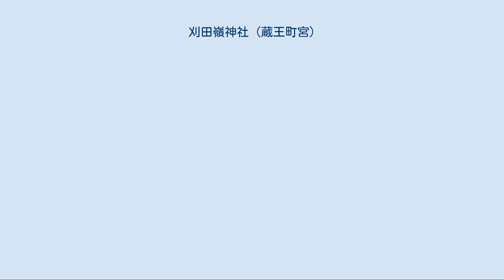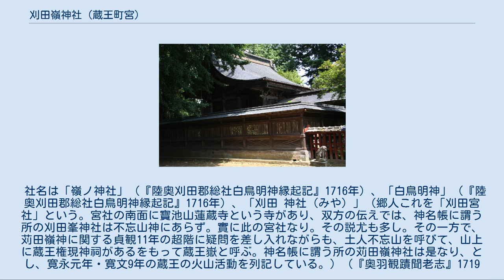刈田嶺神社 (蔵王町宮)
鳥居 本殿 刈田嶺神社（かったみねじんじゃ）は、宮城県刈田郡蔵王町宮にある神社である。
『延喜式神名帳』において名神大社とされた式内社で、旧社格は県社。
郡内では最も大きな神社で刈田郡総鎮守、伊達家家臣片倉家（白石城主）総守護神である。
白鳥大明神の別名がある。
 当社がある刈田郡や隣接する柴田郡では「白鳥信仰」があり、当社には奉納された白鳥の絵馬がいくつも伝えられている。
また、境内に「白鳥古碑群」がある。
白鳥と日本武尊との関係については該当記事参照。
 刈田嶺神社の縁起では、「刈田ニ寶祠白鳥ト曰フ者有リ」「舊ト嶺ノ神社ト號ス」とある。
 青麻山は、当時「大刈田山」と呼ばれており、刈田嶺社の由来となっている。
随神門（文政10年（1827年））には「嶺神社」の竪額が掲げられている。
奈良時代養老5年（722年）に建郡された刈田郡の郡家が所在する白石側からの青麻山の眺望は、「あけら山」（820m）と「青麻山」（799m）の双耳峰となっており、茨城県の筑波山（女体山877ｍ・男体山871m）に酷似し、刈田嶺神の最も古い信仰は青麻山を神体山とするものであったと考えられている。
 柴田郡・刈田郡には、日本武尊に関わる「白鳥伝説」を残す神社が数社あり、古伝承では、「刈田宮社」は景行天皇の第二皇子日本武尊が東征を行った時、武は勢州熊褒野に死し、白鳥と化して飛び去り、止まった所に白鳥明神を祀った、あるいは用明天皇の后穴穂部間人皇女（聖徳太子の母）が当地で亡くなり、白鳥と化し、土地の人々が祠を祀ったとされている。
日本武尊の第二の子仲哀天皇が刈田郡主に勅して、白鳥が止まった刈田の西山に社を建てさせたという伝承を記している。
 平安時代に入って延暦20年（801年）に坂上田村麻呂が蝦夷征伐に際し、西宮（祭神：日本武尊）で東夷の平定を祈願したところ、明年大墓公（阿弖流為）、盤具公（母礼）は降伏し、残党は屠殺・放流された。
ここにおいて、将軍は嶺の神を西宮の殿内に遷し入れ、一社として配祭した。
嶺の神社の遺跡には薬師の木像を祀る小寓を設け、これにより山を「薬師が嶽」と名付けた。
 貞観11年（869年）5月26日の陸奥国大地震による貞観津波に際しては、同年12月8日に苅田嶺神に従四位下、12月25日に再び従四位下の神位が超階によって授与（『日本三代実録』）されており、当時、この大地震大津波を「火山の驚異に起因したる神祗」であり、「山神の憤怒」によるものと解したためとされている。
青麻山がなんらかの神威（火山活動）を示したものとは考え難く、『日本三代実録』でいう「苅田嶺神」は蔵王の山頂付近にある噴火口周辺を指しているものとみられる。
現在刈田岳に祀られる刈田嶺神社の「蔵王大権現社」(奥宮）とのちの遠刈田「蔵王大権現御旅宮」（里宮）は、祭神「蔵王大権現」のみならず、「天水分神」「国水分神」として陸奥国全域の天地の水をつかさどる神として位置づけられている。
 平安末には源頼義・源義家、奥州藤原氏の庇護があったが、奥州藤原氏の滅亡によって庇護者を失い、源頼朝により「瓦礫左右に散漫して、足を容れる所なし。」となったとされる。
永正年中に、宮司の遠孫佐藤将監が興復の志を抱き、西宮は古道に属し、邑民旅客の便ならず、西宮を宮邑の西北（現在地）に移している。
文禄年中に再び荒廃するところとなり、郷民が規模を縮小して、小社を再建している。
慶長5年（1600年）、伊達政宗が白石城を攻め、片倉景綱を白石城主とした。
景綱は宮蓮蔵寺を別当寺と定め、社の荒廃から一大社を興すことを決意した。
慶長16年（1611年）、2代重長が先代の遺志を継ぎ、旧社を一掃して諸殿を一新した。
寛済を遷宮導師とし、寺領20石を与え、別当寺蓮蔵寺を片倉家の攘災徴福の寺としている。
 現在の本殿は享保3年（1718年）に、白石城主片倉村休により建立されたものである。
 社名は「嶺ノ神社」（『陸奥刈田郡総社白鳥明神縁起記』1716年）、「白鳥明神」（『陸奥刈田郡総社白鳥明神縁起記』1716年）、「刈田 神社（みや）」（郷人これを「刈田宮社」という。宮社の南面に寶池山蓮蔵寺という寺があり、双方の伝えでは、神名帳に謂う所の刈田峯神社は不忘山神にあらず。實に此の宮社なり。その説尤も多し。その一方で、苅田嶺神に関する貞観11年の超階に疑問を差し入れながらも、土人不忘山を呼びて、山上に蔵王権現神祠があるをもって蔵王嶽と呼ぶ。神名帳に謂う所...